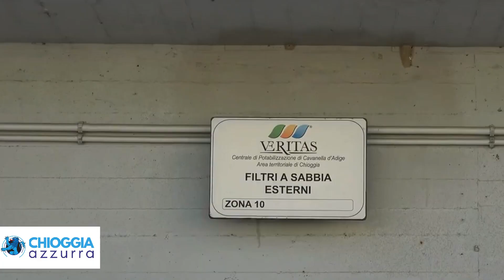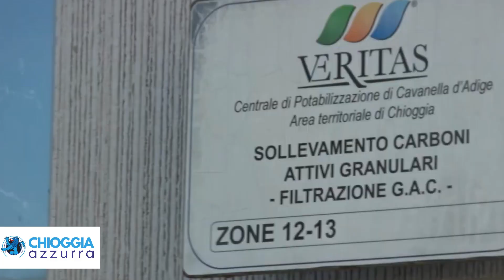USA MEGLIO L'ACQUA, PARTE OGGI LA CAMPAGNA PER UN CONSUMO RESPONSABILE DELLA RISORSA IDRICA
Inizierà oggi la campagna di sensibilizzazione sul risparmio idrico promossa in tutta la regione Veneto e in alcuni Comuni del Friuli Venezia Giulia. L'iniziativa, denominata "Usa meglio l'acqua", mira a coinvolgere l'intera popolazione e fornire consigli pratici su come utilizzare l'acqua in modo più responsabile, riducendo gli sprechi.
Il Presidente della Regione del Veneto, Luca Zaia, ha sottolineato l'importanza di questa campagna in un contesto sempre più segnato dai cambiamenti climatici e dal consumo eccessivo delle risorse. In particolare, ha fatto riferimento all'Overshoot Day 2023, la data simbolica che indica quando il nostro pianeta ha esaurito le risorse naturali rigenerabili disponibili per l'anno in corso. Questa situazione di emergenza ambientale richiede un impegno collettivo per gestire in modo più sostenibile le risorse, compresa l'acqua.
La campagna è stata promossa da Viveracqua, una società consortile composta da 12 gestori del servizio idrico integrato, e da Acegas-aps, società del gruppo Hera. Questi gestori coprono una vasta area che serve circa 4,7 milioni di abitanti in 580 Comuni delle due regioni.
Il dialogo con i gestori idrici è stato descritto come serrato e costruttivo dal Presidente Zaia, evidenziando l'importanza di collaborare con tutte le parti coinvolte per affrontare le sfide legate alla gestione delle risorse idriche in modo efficace.
La campagna "Usa meglio l'acqua" rappresenta un esempio virtuoso di risposta alle richieste della Regione del Veneto per affrontare il cambiamento climatico e garantire la sicurezza e il benessere dei cittadini presenti e futuri. La promozione del risparmio idrico è una tappa cruciale per coesistere in armonia con l'ambiente e proteggere le risorse naturali per le generazioni future.